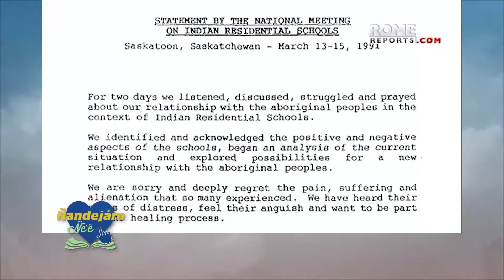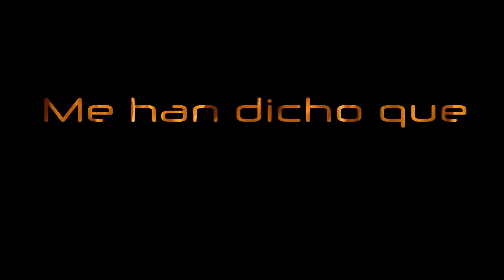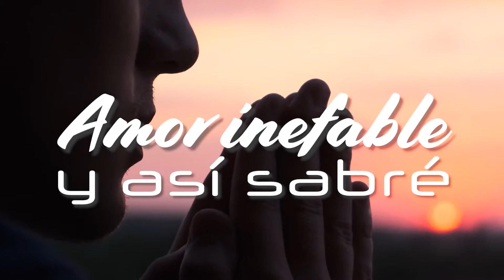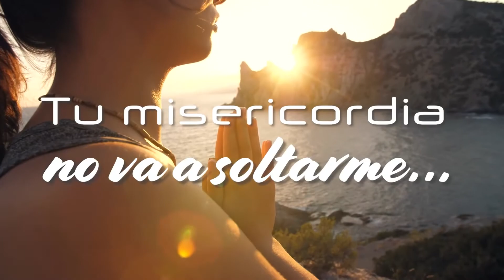Nuevo Testamento - (31-08-2021)